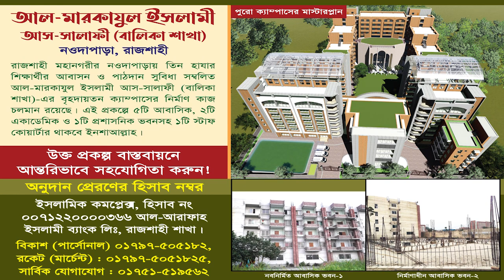আহলেহাদীছ আন্দোলন যুগে যুগে┇ড.মুহাম্মাদ কাবীরুল ইসলাম┇তাবলীগী ইজতেমা ২০২৩ Dr. Muhammad Kabirul Islam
৩৩ তম বার্ষিক তাবলীগী ইজতেমা ২০২৩

ড. মুহাম্মাদ কাবীরুল ইসলাম,ড. কাবীরুল ইসলাম,মুহাম্মাদ কাবীরুল ইসলাম,ড. মুহাম্মাদ কাবীরুল,ড. কাবীরুল,ড মুহাম্মাদ কাবীরুল ইসলাম,কাবীরুল ইসলাম,শায়খ ড. কাবীরুল ইসলাম,মোহাম্মাদ কাবিরুল ইসলাম,ড.মুহাম্মাদ কাবীরুল ইসলাম,ড. মুহাম্মাদ কাবীরুল ইসলাম সহকারী সম্পাদক,ড.মুহাম্মাদ কাবীরুল ইসলাম নিউ ওয়াজ ২০২২,ডাঃ মোহাম্মদ কাবিরুল ইসলাম বাংলা ওয়াজ,ড কাবীরুল ইসলাম,ছিয়াম রেখে স্ত্রীকে চুম্বন দেয়া যাবে কি না? ড. মুহাম্মাদ কাবীরুল ইসলাম,প্রশ্নোত্তর পর্ব ড কাবীরুল ইসলাম